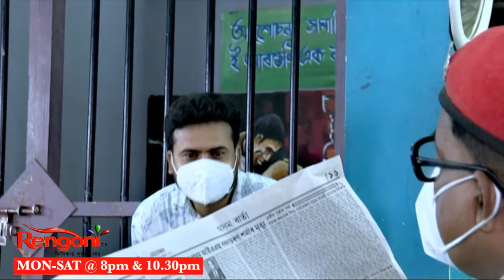Beharbari Outpost || Ep - 2082 || 10.07.2021